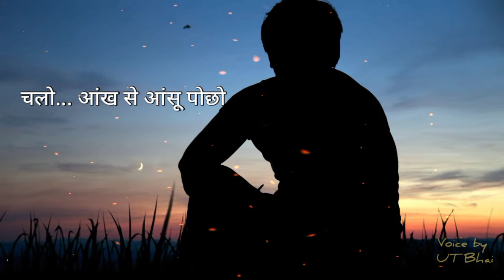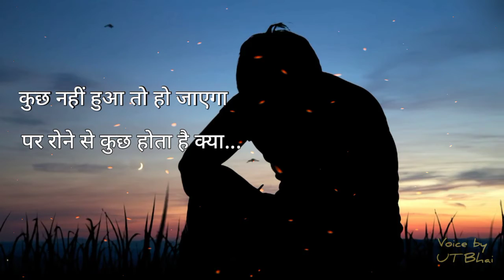मिलना था जो...नहीं मिला वो Motivational Poem रोने से कुछ होता है क्या...| Written by Sandeep Dwivedi